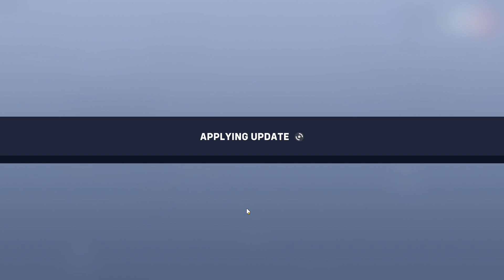Overwatch battlepass farming